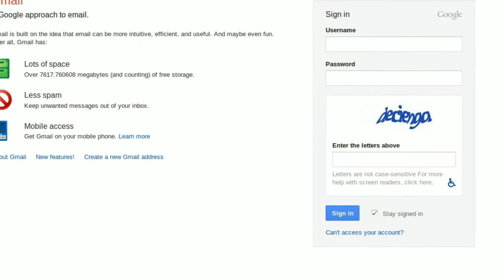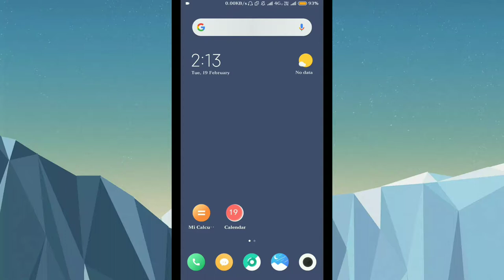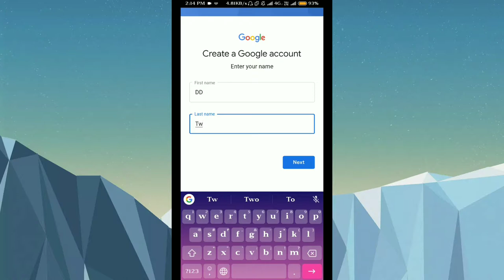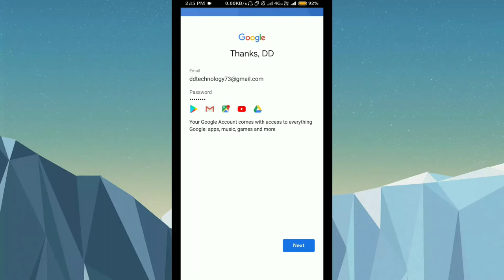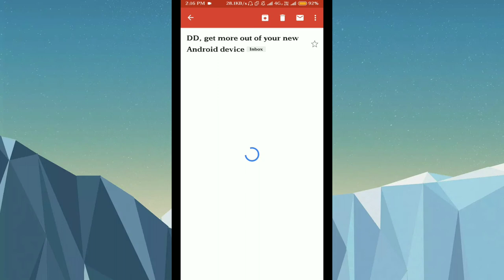कैसे बनाएं Email/Gmail 2 min. मैं..🔥🔥 ( How to make email in just 2 min. )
नमस्कार दोस्तों 🙏🙏
Dosto aaj ke time me email ya gmail har jagah chahiye ..
Iss video me mene aapko btaya h ki email ya gmail sirf 2 min. me kse banayi jati hain..